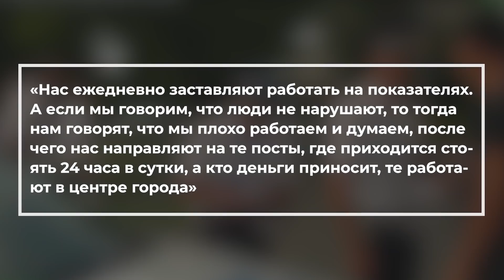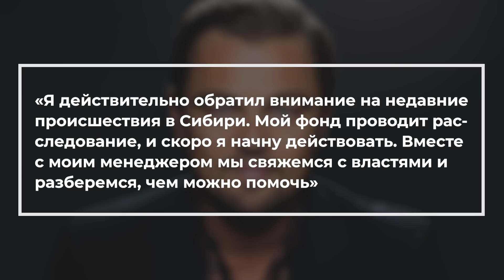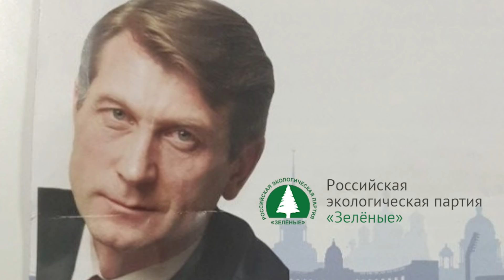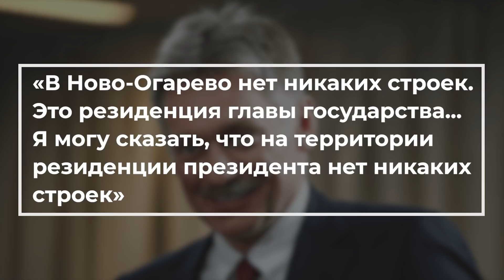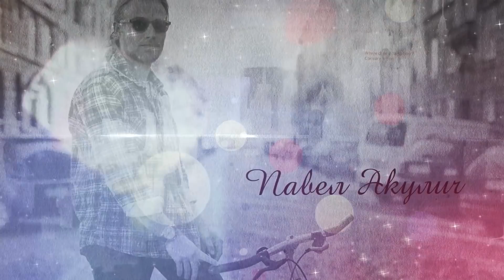Полковник-царь Алексей Сафонов. ДиКаприо едет тушить пожары в Якутии. Тайный город Путина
🌃 В сегодняшнем выпуске:
00:00 Задержание полковника Алексей Сафонова
01:50 Леонардо Ди Каприо хочет помочь Сибири
03:57 Борис Вишневский на выборах встретил двойников
05:09 "Тайный город Путина" - новое расследование МБХ